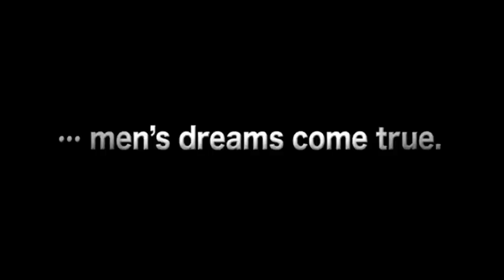Horny House of Horror "Fasshon heru" (2010) - RB Trailer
Red Band trailer of the 2010 "Extreme Japanese" film, with SFX from the same guy that gave us Toky Gore Police (Yoshihiro Nishimura). - Directed by: Jun Tsugita

Plot:  Nakazu, Uno and Toshida are three friend after a good time, and therefore decided to get their sex drive fulfilled by going to a whore house. but this whore house is full of horror.